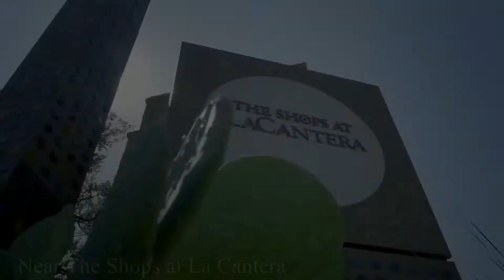Shavano Center 1 & 2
Office Space For Lease
-Two Buildings, Totaling 58,222 SF, 3 Stories Each
-Class A
-3.5:1,000 Parking Ratio
-Building Updating Underway
-Immediate Access to Loop 1604
-Approx. 3 Miles from I-10
-Approx. 5 Miles from US 281

Investment Realty Co. LC- A licensed Texas Real Estate Company